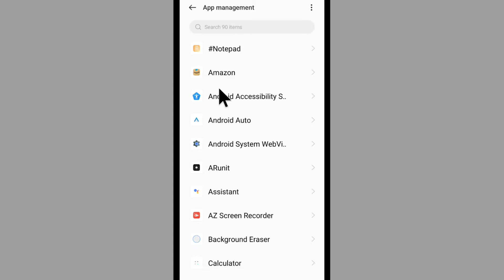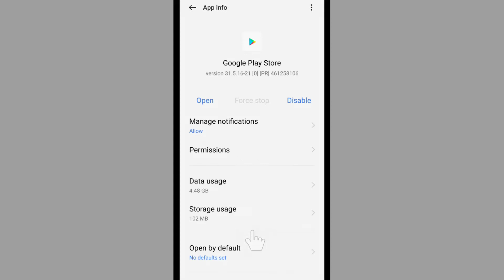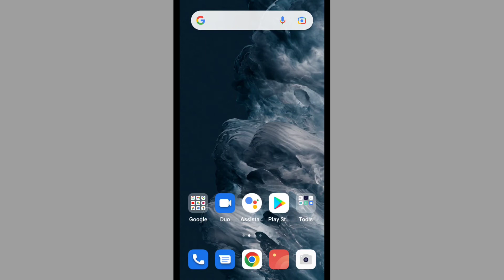Facebook Download Pending Problem | Play Store Download Pending Problem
Topic Covered
Facebook Download Pending Android
Facebook Download Nahi Ho Raha Hai Pending Problem